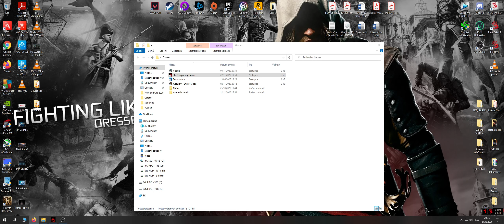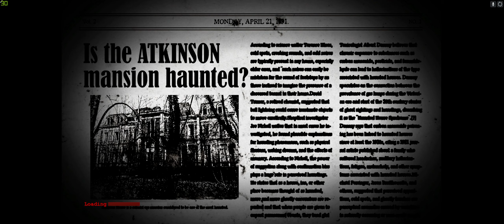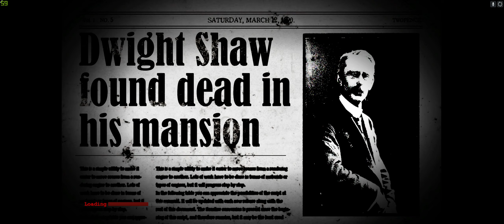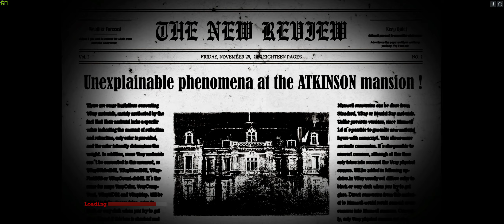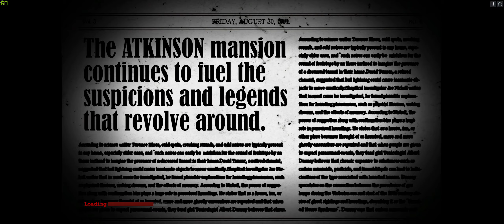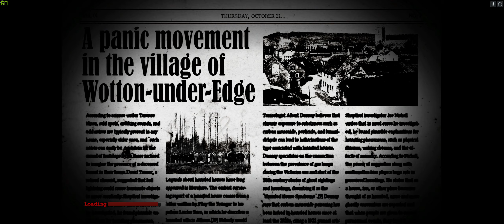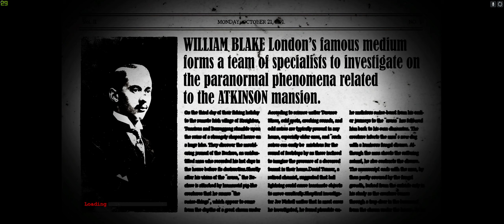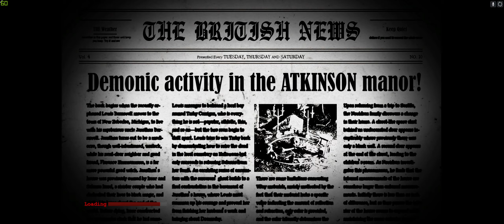*KKD Play* - The Conjuring House part3